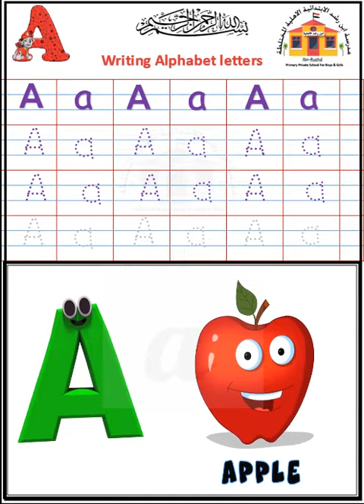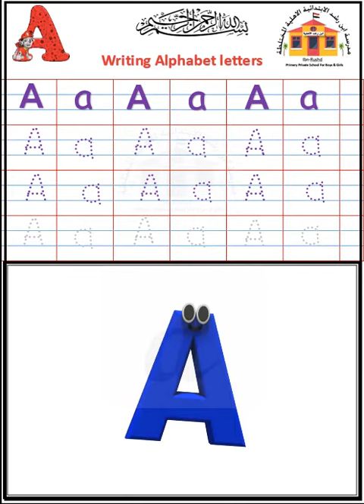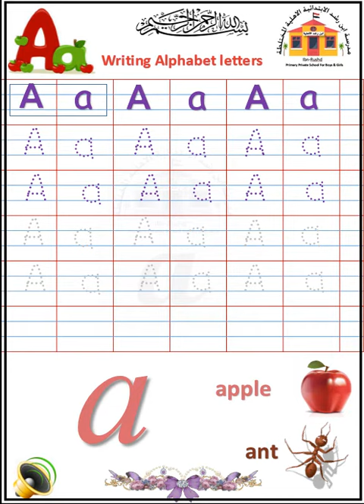وسائل الانكليزية الالكترونية للصف الاول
دروس تعليمية من مدرسة ابن رشد الابتدائية الاهلية / عراق / ديوانية / حي الجزائر .